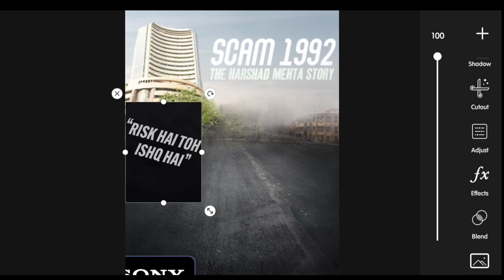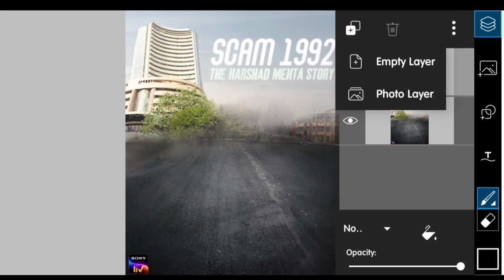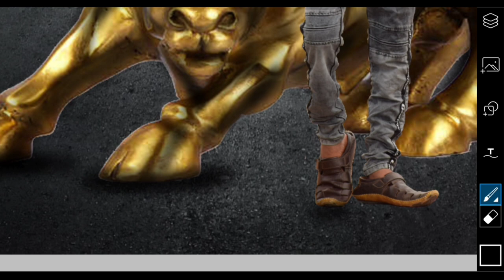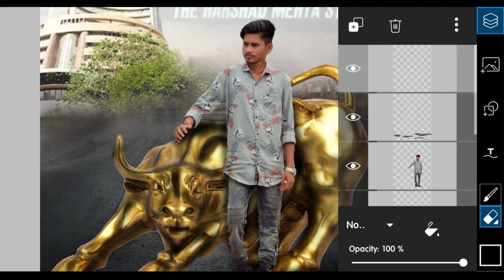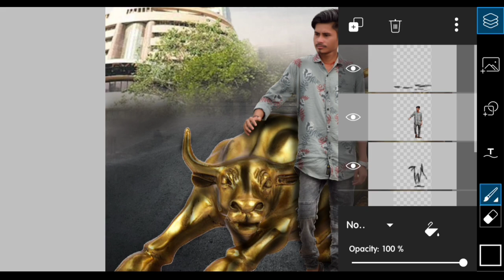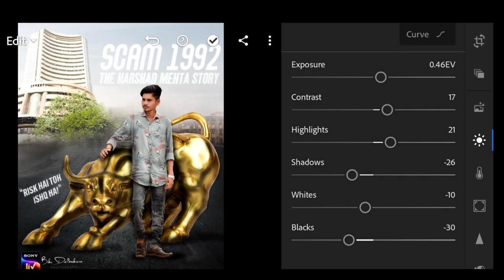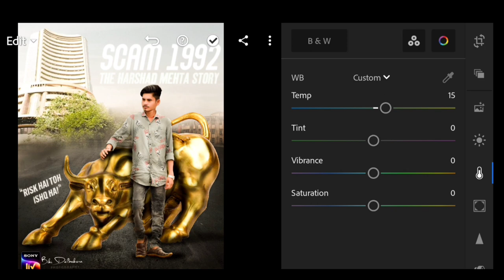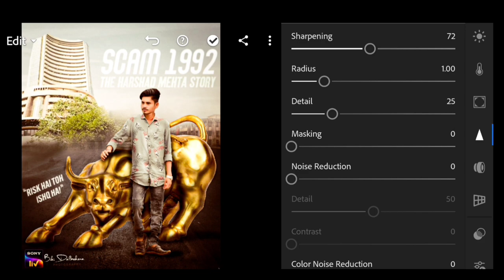Scam 1992 web series poster degine in picsart | mobile se poster design kaise karen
Hello Everyone Today ill show u how to edit in scam 1992 movie poster design background manipulate.
aii app sab sikh skte hain photo ko kese  background manipulation kese
kiya jata ha bohot hi saral tarike se
..i hope ye video
app sabko pasand ayi hogi Aise Hi or Interesting

अगर आपको कोई भी सवाल या सुझाव हो तो comment करे ये Instagram पे DM करे please

Biki Dalbehera (orginal)

🔸MY OTHER VIDEO 🎦 PLAY LIST 🔸

🎵Track Info:
Title : Crock Pot
Artist: Diamond Ortiz
Genre: Hip Hop &Rap